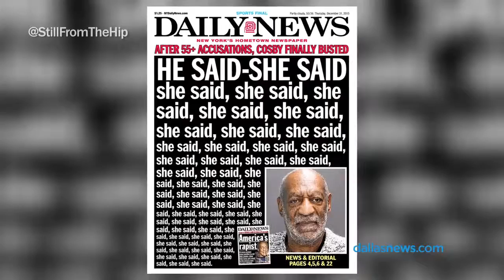From the Hip: Episode 45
In this week's episode:

What we're watching: "The Haves and the Have Nots;" Tawnell gets a little confused between "Making a Murderer" and "Married at First Sight"

What you're talking about: Vanilla Isis; Bill Cosby charged

Paper chasing: Soul Brother #44 cries during presser